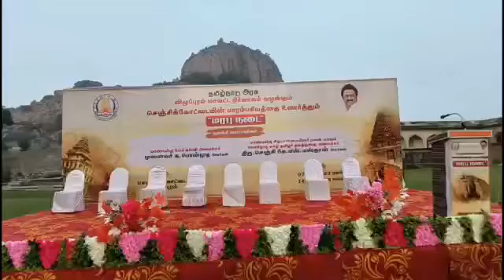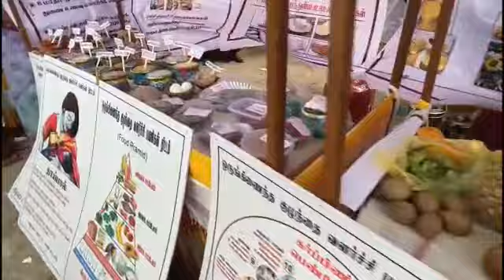Villupuram minister chenji masthan